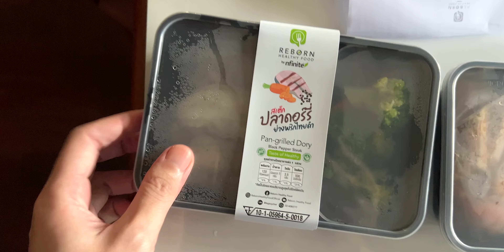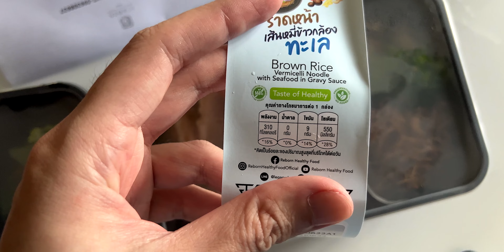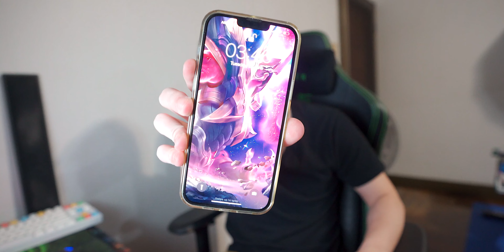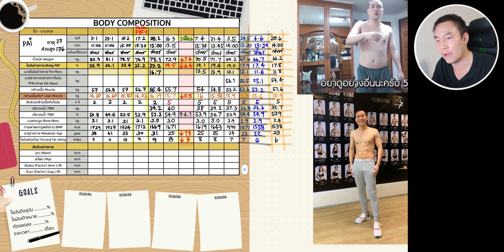[แหกกฏผอม EP. 155-156] ไขมันผมเพิ่มขึ้นทันทีหลังเลิกกินยาลด... [4K] | KP | KhuiPhai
วันนี้น้ำหนักเพิ่มขึ้นครับ
กล้อง: Sony A7III
เลนส์: Sony 16-35 f/2.8 GM
ไมโครโฟน: Sennheiser MKE 440
ขาตั้ง: Joby Gorillapod 5K